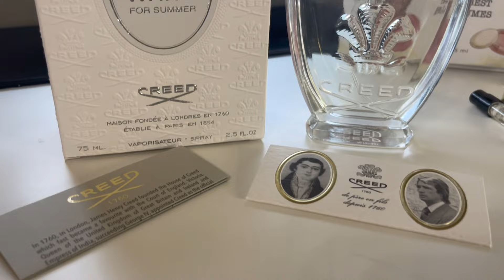ВАУ ВЫГОДНЫЙ ЗАКАЗ С РАНДЕВУ - ТОЛЬКО ЛУЧШИЕ АРОМАТЫ О КОТОРЫХ МЕЧТАЛА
❤️* Могу поделиться ароматами из личной коллекции

Видео носит развлекательный характер ! Все товары из видео куплены за собственные средства.

3W CLINIC Тканевая маска для лица с огуречным экстрактом Fresh Cucumber Mask Sheet
Eyenlip Тканевая маска для лица c экстрактом тыквы Super Food Pumpkin Mask 23мл